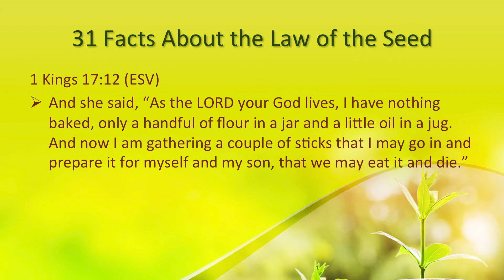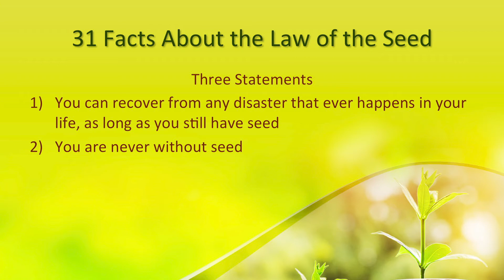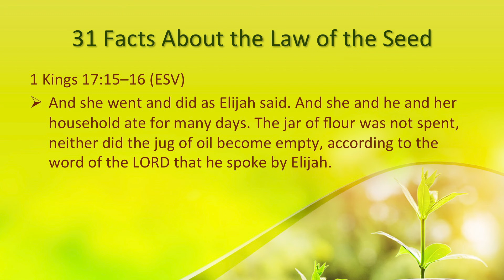19 You Can Recover from any Disaster in Your Life as Long as you still have Seed